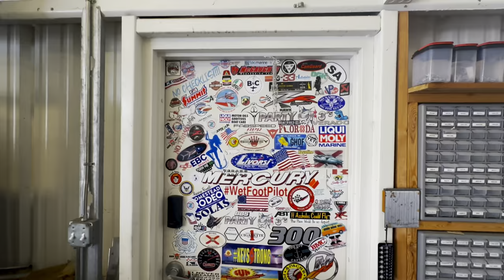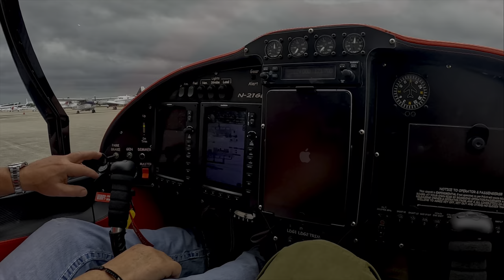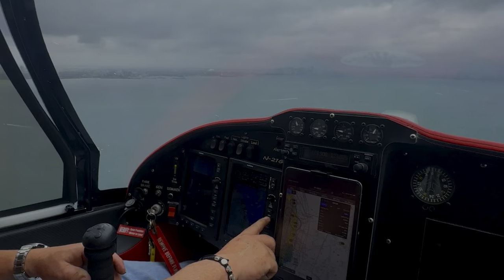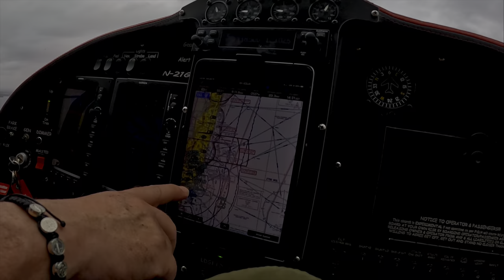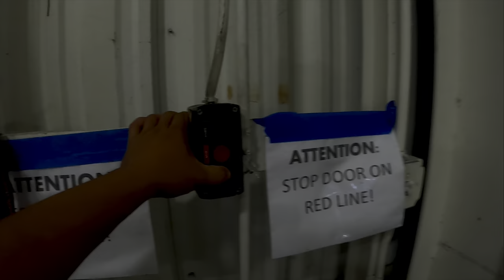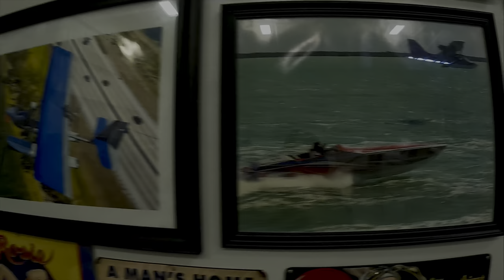Flying pops experimental amphibious, seaplane